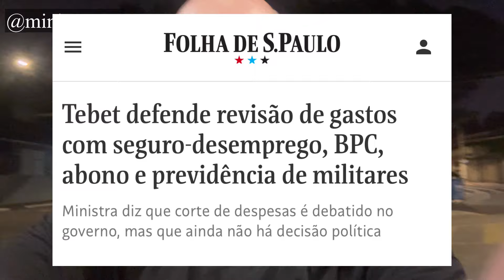Taxa Selic - Banco Central - Taxa de juros - E você com isso? Como afeta a sua vida?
Neste vídeo você viu o resultado do julgamento do rendimento do FGTS no STF, ADI 5090.

Amazon Acessórios de celular e powerbanks
PC e PC Gamer